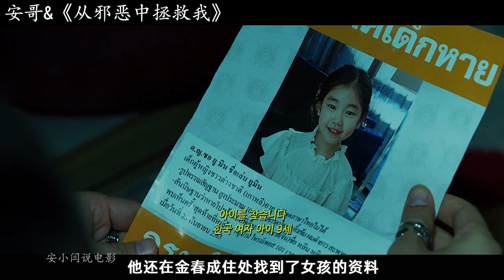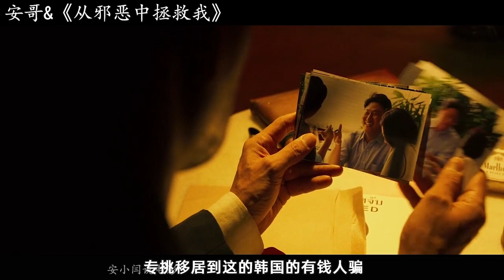【安哥】杀人狂魔得知亲哥哥被杀，誓要找出凶手，期间冤死无数人《从邪恶中拯救我》